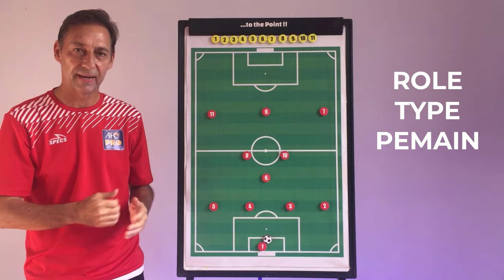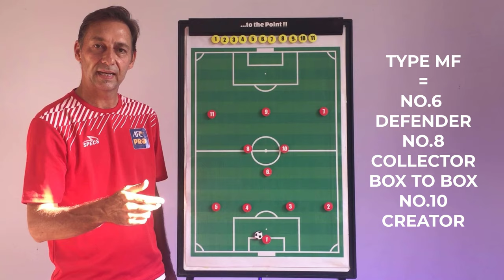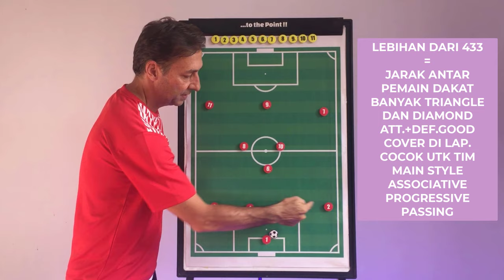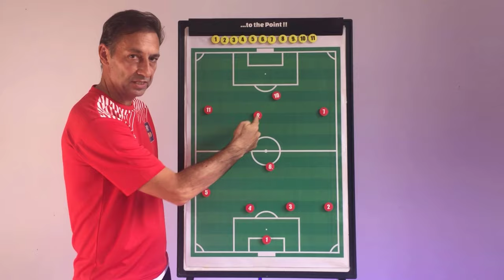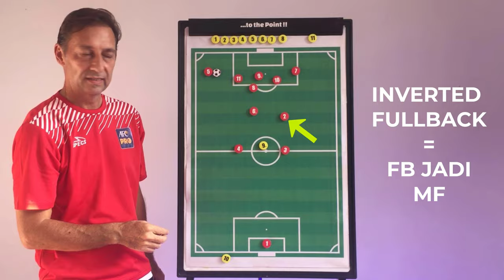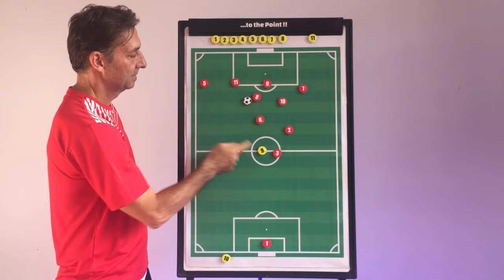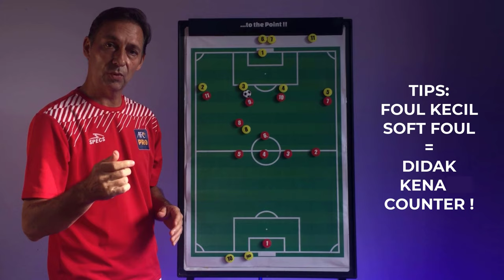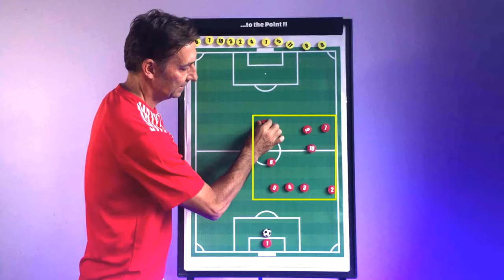#53 - Cara pake Formasi Sepakbola 4-3-3- di Indonesia !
Di Video kali in saya kasih Tips utk Formasi Sepakbola 4-3-3...dan min.14.47 ada Bonus Tip utk Organisasi Latihan ! .semoga manfaat,hormat & salam wp

xxxxxxxxxxxxxxxxxxxxxxxxxxxxxxxxxxxxxxxxxxxxxxxxxxxxxxxxxxxxxxxxx

⚡️Anda mau dapat Discount 20% di Soccerspecific Software ?⚡️
...anda silakan Klick Link Kusus ini:

xxxxxxxxxxxxxxxxxxxxxxxxxxxxxxxxxxxxxxxxxxxxxxxxxxxxxxxxxxxxxxxxxx
(dari Website mereka soccerspecific anda didak dapat Discount !)
Step1 = Klick, Link Kusus
Step2 = Klick ,Masuk atau Free Trail
Step3 = isi Form
Step6 = Klick, Sign Up (sudah selasai)
**Anda langsung akan dapat Email suda confirmasi (tingal pake!)

Semoga manfaat,Hormat & Salam Coach Wolf.🙏

▶️please follow IG @pikalwolfgang_coach